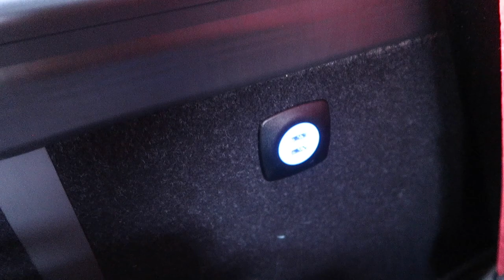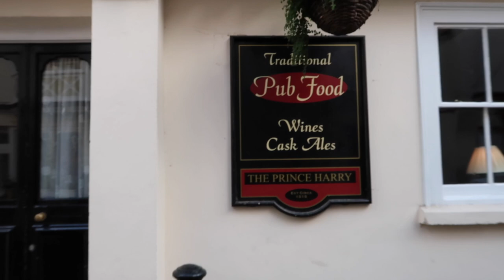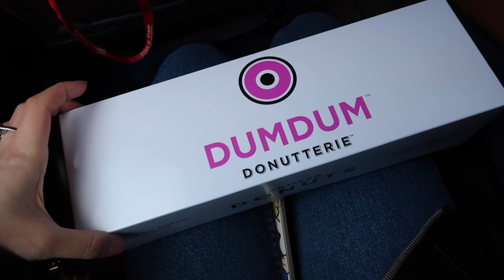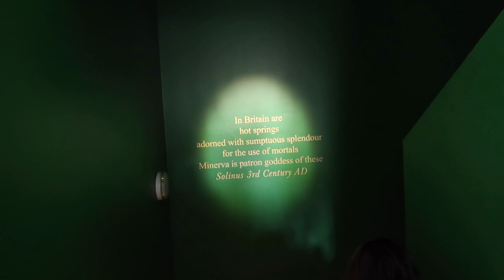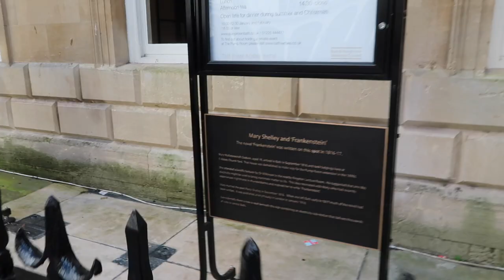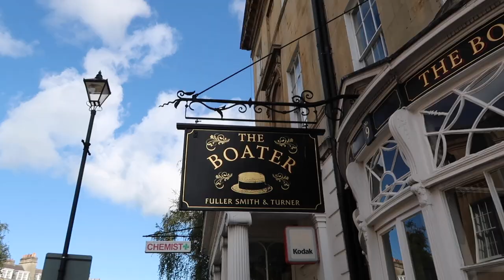THE MOST INCREDIBLE TOUR | WINDSOR, BATH & STONEHENGE! | London Day 6 | Karla Aguas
The TravelingTrio2019 is back! Get ready for our LadiesWhoLondon trip 🇬🇧🇬🇧🇬🇧